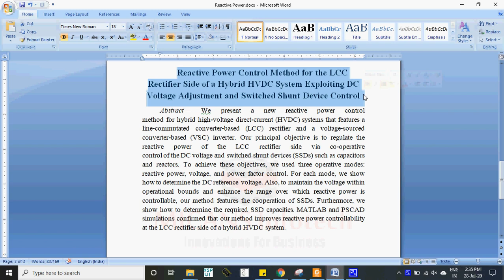Reactive Power Control Method for the LCC Rectifier Side of a Hybrid HVDC- IEEE PROJECTS 2020-2021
Reactive Power Control Method for the LCC Rectifier Side of a Hybrid HVDC System Exploiting DC Voltage Adjustment and Switched Shunt Device Control- IEEE PROJECTS 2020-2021

Reactive Power Control Method for the LCC Rectifier
Side of a Hybrid HVDC System Exploiting DC Voltage Adjustment and Switched Shunt Device Control

The content of the project:
1. IEEE standard reference paper
2. PowerPoint presentation
3. Screenshots
4. Software
5. Source code
6. Videos
7. ReadMe document to guide.

Abstract
Abstract— We present a new reactive power control
method for hybrid high-voltage direct-current (HVDC)
systems that features a line-commutated converter-based
(LCC) rectifier and a voltage-sourced converter-based
(VSC) inverter. Our principal objective is to regulate the
reactive power of the LCC rectifier side via co-operative
control of the DC voltage and switched shunt devices
(SSDs) such as capacitors and reactors. To achieve these
objectives, we used three operative modes: reactive power,
voltage, and power factor control. For each mode, we show
how to determine the DC reference voltage. Also, to maintain the voltage within operational bounds and enhance the
range over which reactive power is controllable, our
method features the cooperation of SSDs. Furthermore, we
show how to determine the required SSD capacities.
MATLAB and PSCAD simulations confirmed that our
method improves reactive power controllability at the LCC
rectifier side of a hybrid HVDC system.